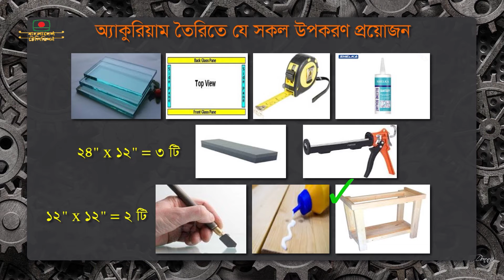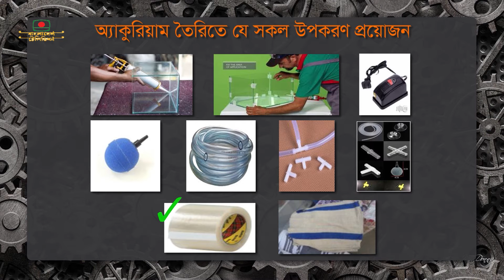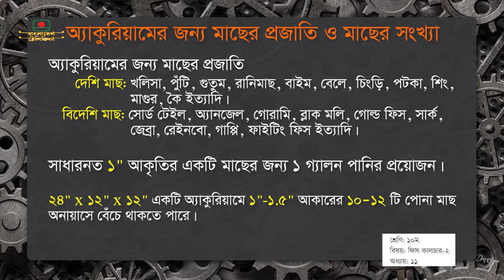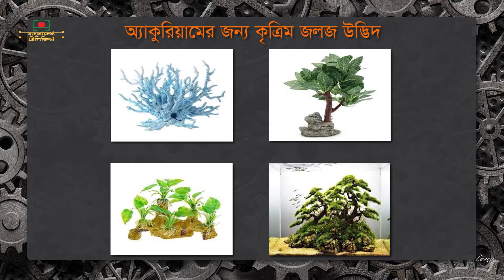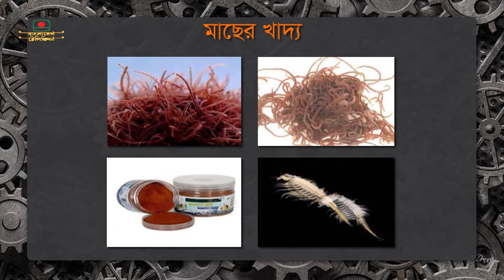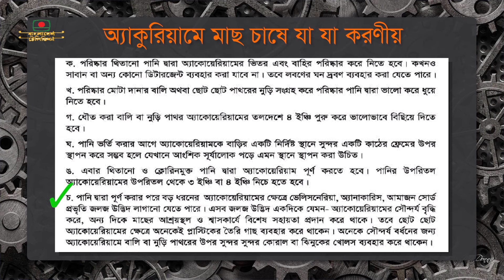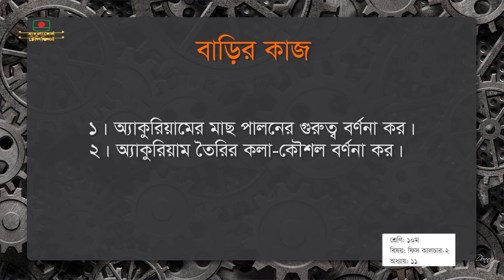দশম শ্রেণী । অধ্যায় ১১ । ফিস কালচার অ্যান্ড ব্রিডিং - ২ । ঘরে বসে কারিগরি শিক্ষা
দশম শ্রেণী
বিষয় ফিস কালচার অ্যান্ড ব্রিডিং - ২
অধ্যায় ১১
অ্যাকুরিয়ামে বাহারি মাছ পালন ও পরিচর্যা
মো। হেদায়ে উল্যাহ
জুনিয়র ইন্সট্রাক্টর (ফিস কালচার)
পটুয়াখালী সরকারি টেকনিক্যাল স্কুল ও কলেজ, পটুয়াখালী

শিখনফল
-  অ্যাকুরিয়াম কি তা জানতে পারবে ।
-  অ্যাকুরিয়ামে কি কি মাছ পালন করা যায় তা জানতে পারবে।
-  অ্যাকুরিয়াম তৈরি পদ্ধতি জানতে পারবে।
-  অ্যাকুরিয়ামে মাছের যত্ন নেয়ার পদ্ধতি জানতে পারবে।

প্রচার ১৭ মে ২০২০

Class Ten
Subject Fish Culture and Breeding - 2
Chapter 11
Raising and maintenance of Various fish in the aquarium
Md. Hedaye Ullah
Junior Instructor (Fish Culture)
Patuakhali Government Technical School and College, Patuakhali

Learning Outcomes
- Find out what an aquarium is.
- Know what fish can be kept in the aquarium.
- Learn how to make aquariums.
- Learn how to take care of fish in the aquarium.

Ghore Bose Karigori Shikha
Broadcast 17 May 2020